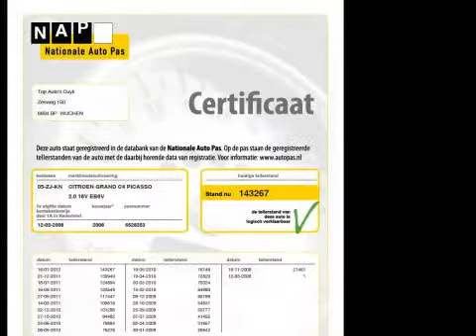Citroën Grand C4 Picasso 2.0 16V 140PK LPGG3 AMBIANCE LMV TREKHAAK 7 PERS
05-ZJ-KN 143.267 km
  Prijs:     € 10.440
  Merk:     Citroën
  Type:     2.0 16V 140PK LPGG3 AMBIANCE LMV TREKHAAK 7 PERS
  Bouwjaar:     2008
  Transmissie:     automaat
  Kleur:     Grijs metallic
  BTW/Marge:     btw
  Brandstof:     lpg-g3
7 PersoonsABS (anti blokkeer systeem)Afneembare TrekhaakAirbagsArmsteun voorASR (anti slip regeling)Bluetooth CarkitBoordcomputerBuitenspiegels elektrisch inklapbaarBuitenspiegels elektrisch verstelbaarBuitenspiegels in carrosseriekleurBuitenspiegels verwarmbaarCentrale deurvergrendeling met afstandsbedieningCruise controlEBD (electronic brakeforce distribution)ECC (electronic climate control)ESP (elektronische stabiliteits programma)Glas getintGordijnairbags voorLederen StuurLichtmetalen velgen 17 inchLichtsensorMetallic lakMistlampen voorMP3Parkeersensoren achterRadio Bediening op het stuurRadio Cd af fabriekRadio met cd-speler en mp3 functieRamen voor en achter elektrisch bedienbaarRegensensorSide-airbags voorStuurbekrachtigingStuur multifunctioneelTrekhaakVoorruit met warmtewerende functie

Zuinig , goedkoop en miliebewust rijden op LPGG3 , Onderbouw dus geen ruimte verlies . Sterke 2.0 16V Motor , Dealer onderhouden . Lage gecontroleerde km stand met NAP pas . Luxe Ambiance uitvoering , Velours bekleding , Vol automatische airco ECC , Afneembare trekhaak , parkeersensor etc .

Aanbieder
TOP autos
Zesweg 150
6604BP WIJCHEN